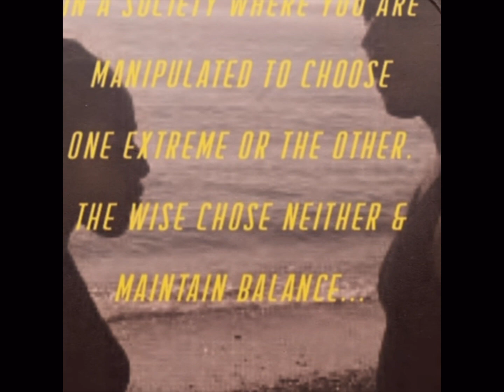People Who Are Not Faithful To Themselves Will Never Be Faithful to You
Chief Jamal breaks down how people who aren’t consistently faithful to themselves on all levels can never be faithful to another person..

UNIVERSOUL LIFE BALANCE OPENING SONG

$universoulbalance

Facebook Pages:
Universoul Life Balance

Universoullifebalance